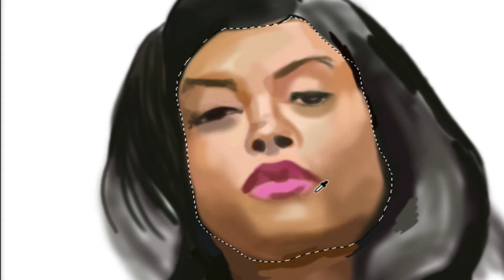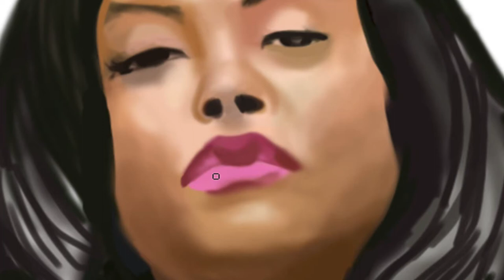Empire | Speed Painting | Part 1 | Cookie Lyon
This is part 1 of a painting I am currently working on completely inspired by the new hit show “Empire”. This painting is of one of my favorite actresses the beautiful and talented Taraji P Henson.

Painted using Photoshop CC

Music used with permission by: Abyss